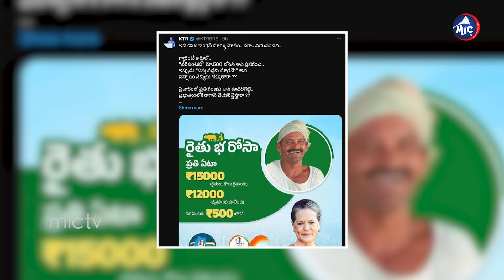దొడ్డు బియ్యానికియ్యరట 500 బోనస్ | Etela Rajender కోడల్కి Padi Kaushik Reddy బిడ్డిచ్చింది కౌంటర్